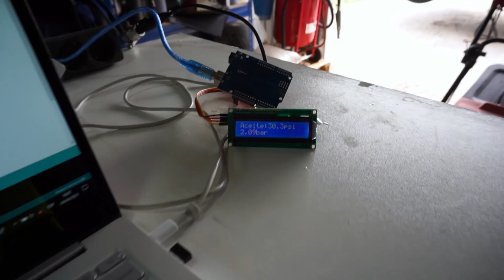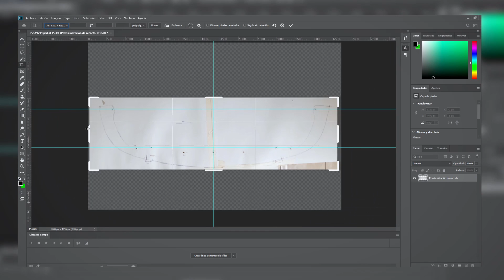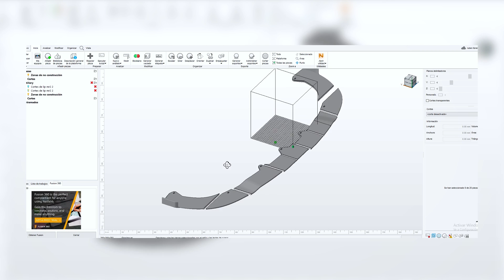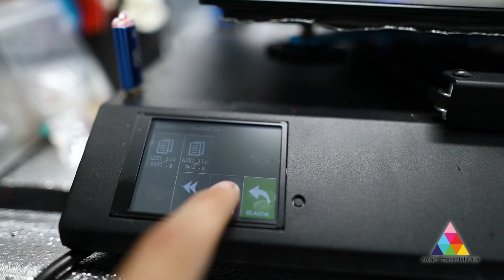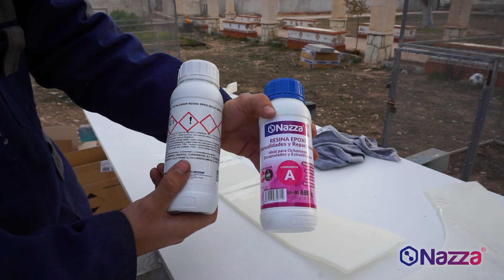Cómo Fabriqué un LIP para Coche con Impresión 3D | TOYOTA MR2 ZZW30 CAP7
En este vídeo os enseño como hice un LIP/difusor con impresión 3D con material de Smartfilaments y resina epoxi de Nazza, os muestro todos los trucos para diseñar fácil en 3D piezas grandes.

1. Sakarha distance

2. Sakarha N e o n A c o l y t e

3. lonelyfeels.  heaviness